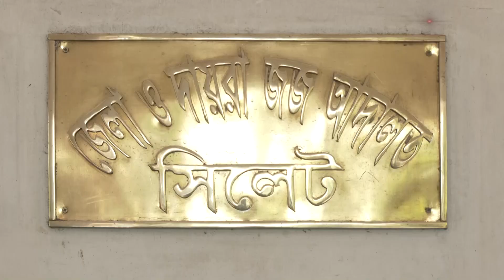বাবা-মা হ'ত্যার দায়ে ছেলের ফাঁ'সির দণ্ডাদেশ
SATV Location:
Bangladesh